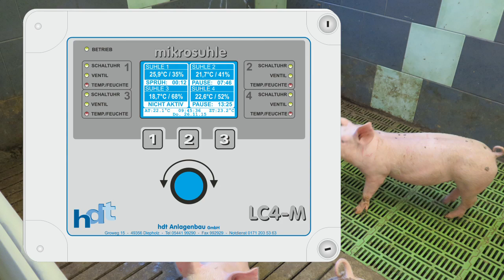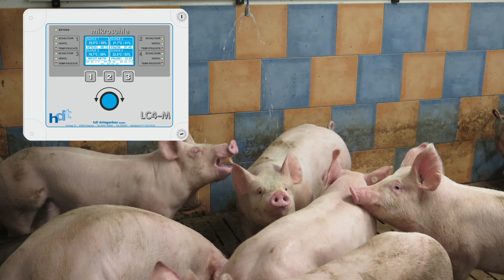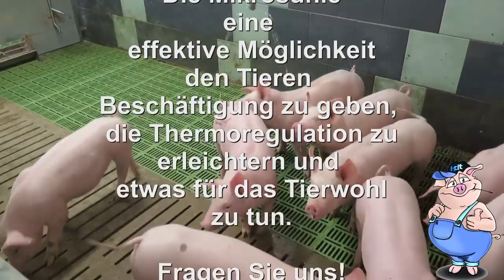Die Mikrosuhle in der Ferkelaufzucht und der Schweinemast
Ein neues System zur Beschäftigung und Wärmeregulierung von Ferkeln und Mastschweinen mit einer künstlichen Mikrosuhle.